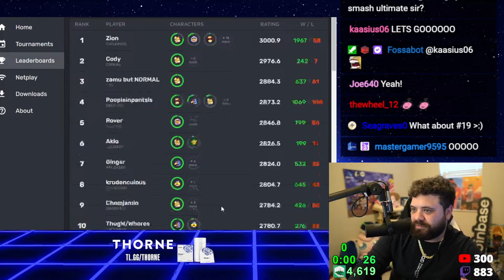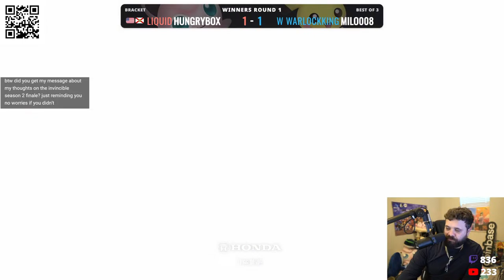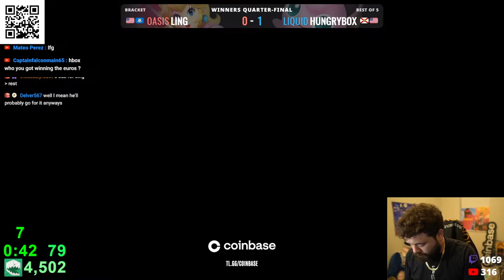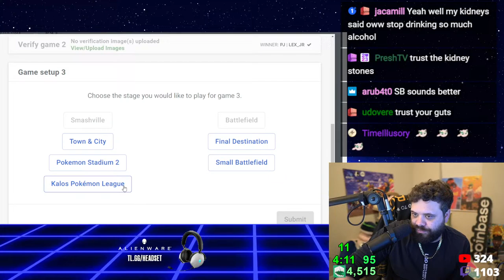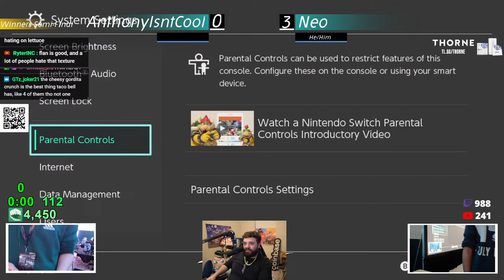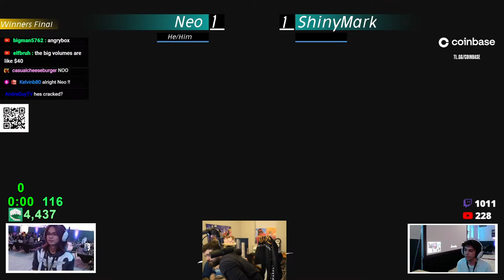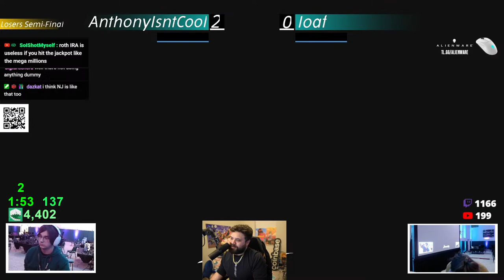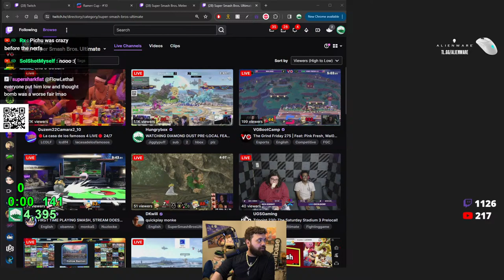🔴 WATCHING DIAMOND DUST FEAT. MKLEO, RIDDLES, ONIN, SHADIC, NEO, SHINYMARK, LOAF, JEJAJEJA, CANDLE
Streaming live on both Twitch and YouTube!